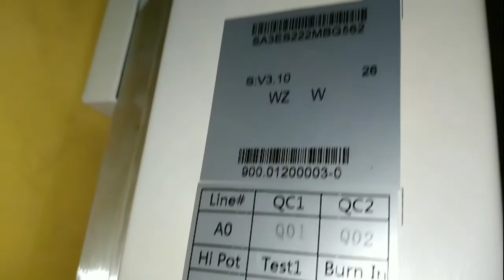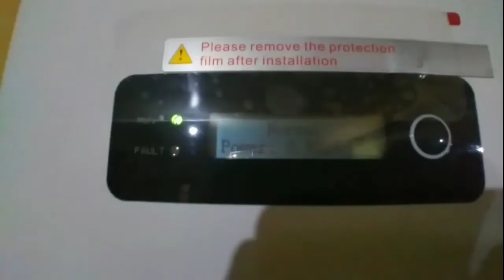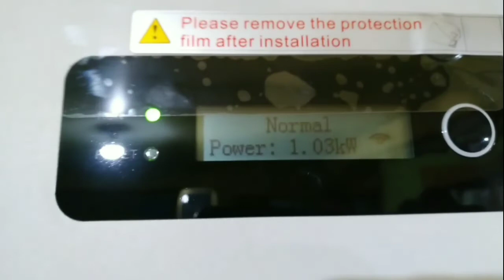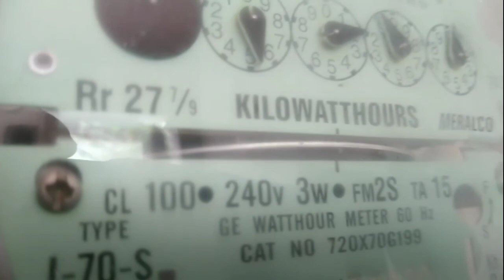NAHIRAPAN KAMI BUMABA SA ROOF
2.2kw Solar panel
2kwsofar gridtie inverter
5pcs solar panel.

you can call
at leap electric solar services
Lucena City Quezon.

Dar TV vlog.
godbless